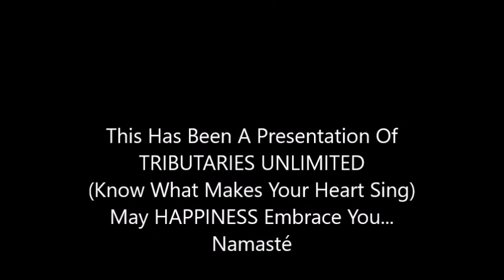HAPPY REPORT Number 8 15 October 2017 MP4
This Happy Report was originally an MP 3 recording, and today I have added a photo montage...Happiness is all around you, just waiting to embrace you...Let it in...

Ce Happy Report était à l'origine un enregistrement MP 3, et aujourd'hui j'ai ajouté un montage photo... Le bonheur est tout autour de vous, attendant juste de vous embrasser... Laissez-le entrer...